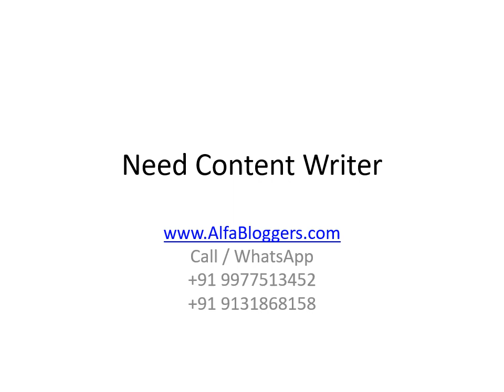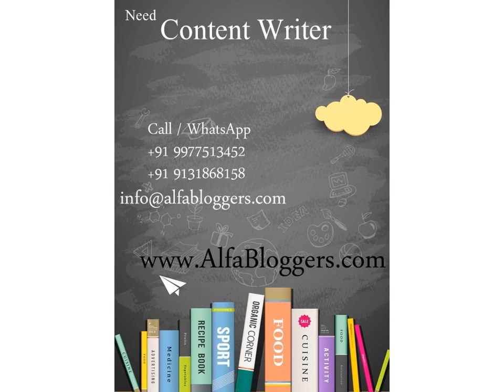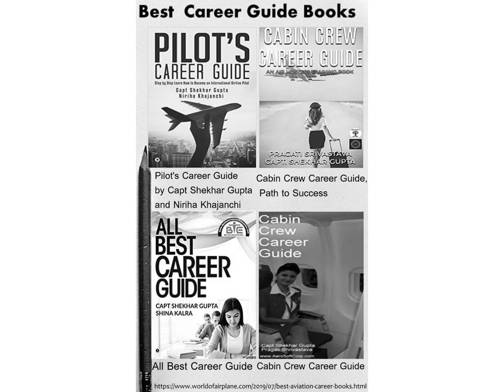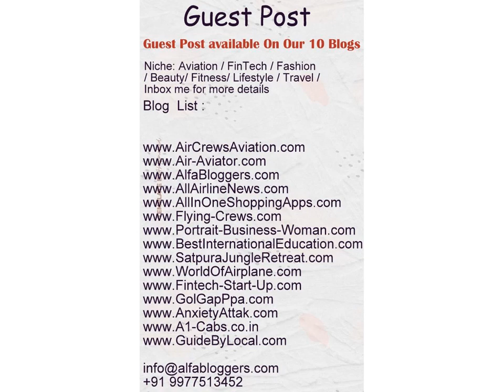Content writers for Innovative and Creative Content Writing